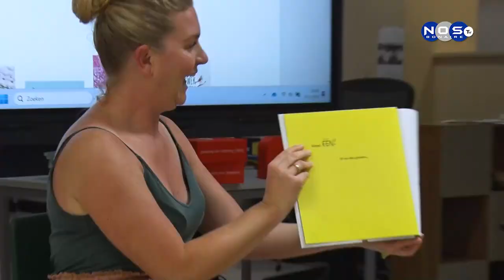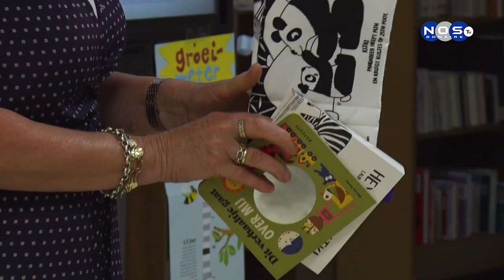1| Biblioteka Públiko Boneiru lesa buki pa mucha di 0-4 aña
Biblioteka Públiko Boneiru a tene un tayer pa mayor i yu pa siña lesa pa nan yumnan entre 0 pa 4 aña, esaki pa yuda i stimula muchanan pa lesa den futuro.